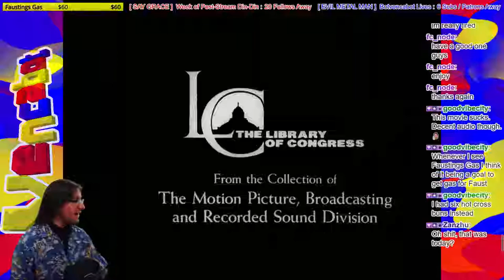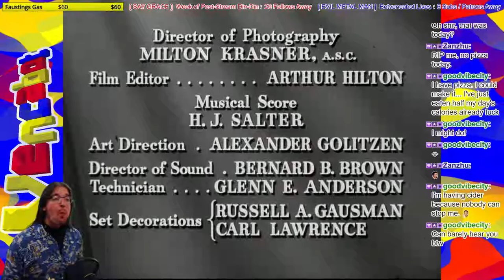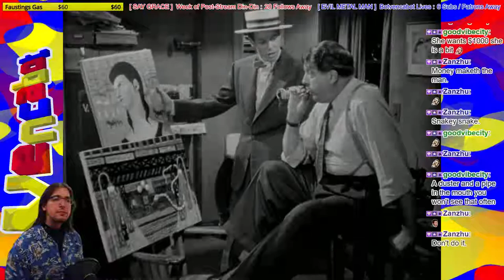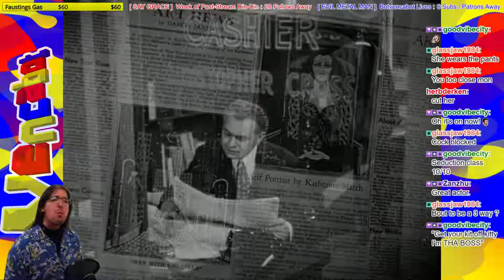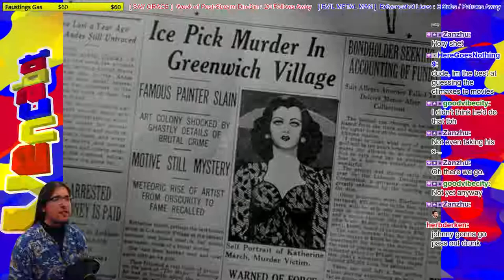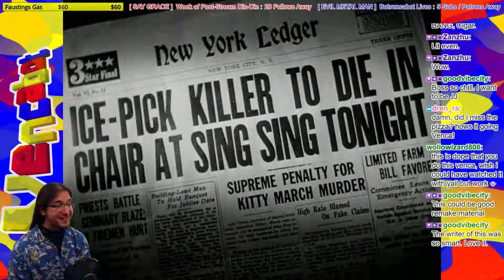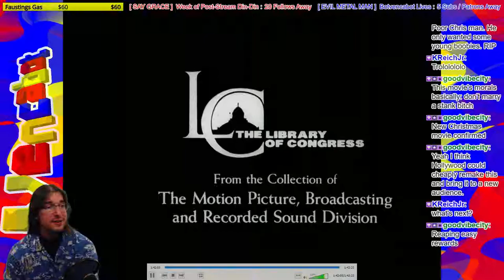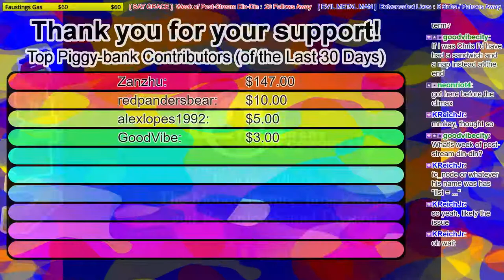[Pizza and a Movie] "Scarlet Street" (1945): This was really good! Dames are nuthin' but trouble!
In this episode, we're watching our first movie in the "Pizza and" series, and this format becomes the new standard. It's a lot of fun. In particular, this movie is actually really interesting: well directed, well written. Awesome performances. It's a movie about an artist and a con. So much depth, so much tension and drama... I think you're gonna like this if you watch along with us.

Sorry about my super-loud shirt. In future episodes, we mute the colors on the stream when we're watching black-and-white films so that they're not too distracting.

This movie has so many twists and turns... re-watching it a bit, and man, is it good!